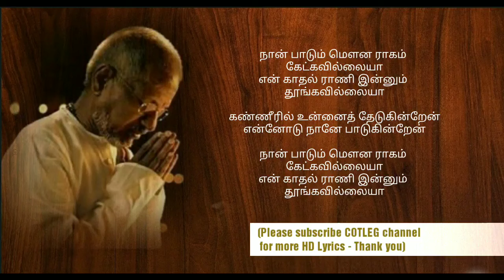Naan Paadum Mounaragam தமிழ் HD வரிகளில் HD Lyrics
Maestro Ilayaraja, sung by SP.Balasubramanyam